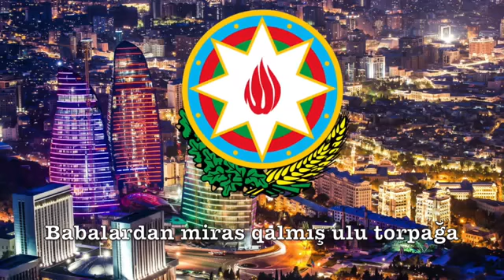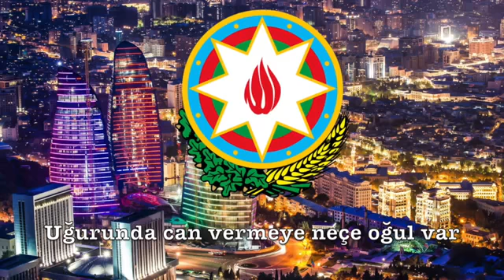Əsgər Şəmistan Əlizamanlı